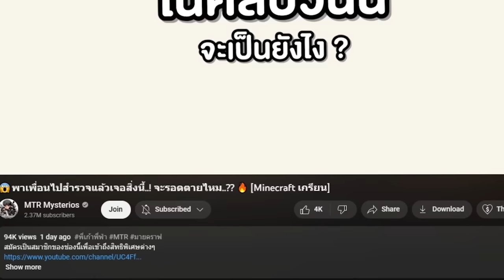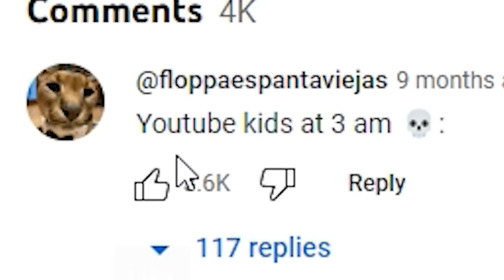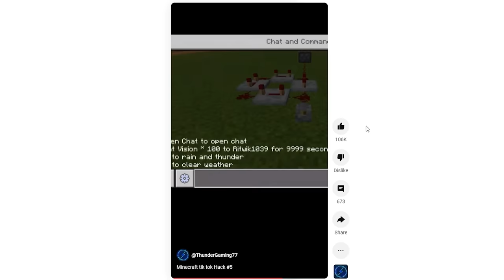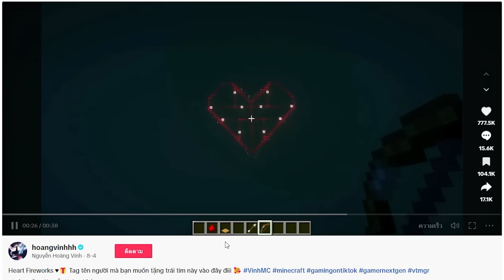🔥มันใหญ่มาก! ทดสอบสิ่งที่คุณไม่เคยรู้ในมายคราฟ..!! (Minecraft Myths)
ทดสอบสิ่งที่คุณไม่เคยรู้ในมายคราฟ..!!
(Minecraft Mod)